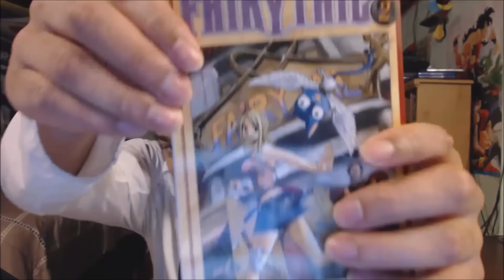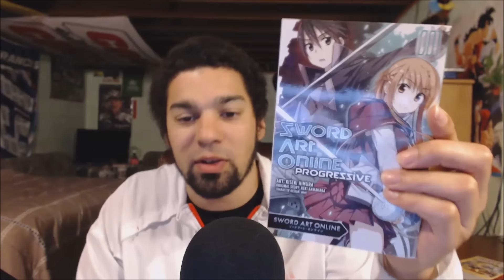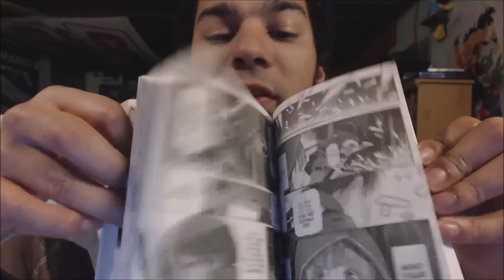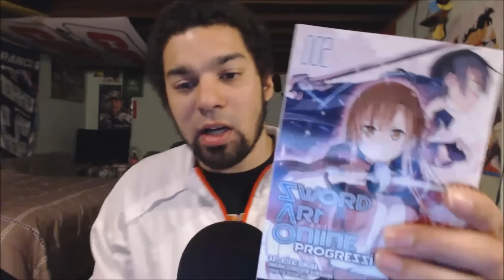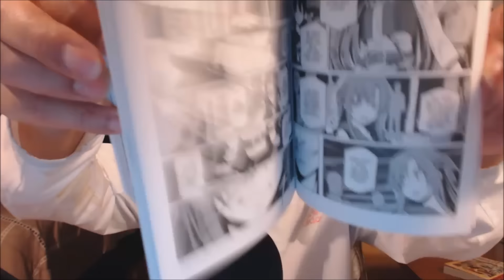Fairy Tail and Sword Art Online Unboxing!!! Well Somewhat